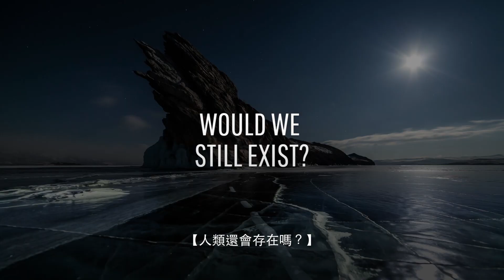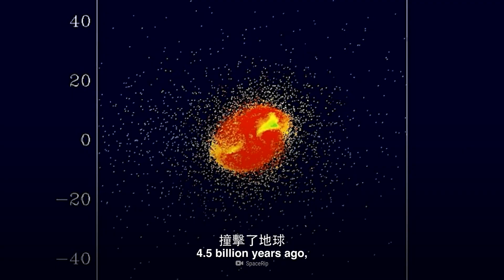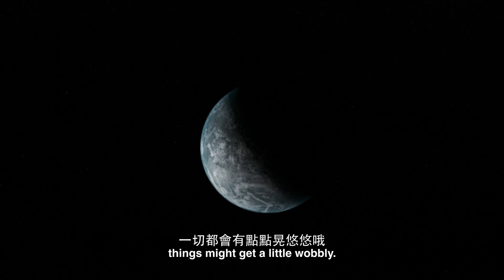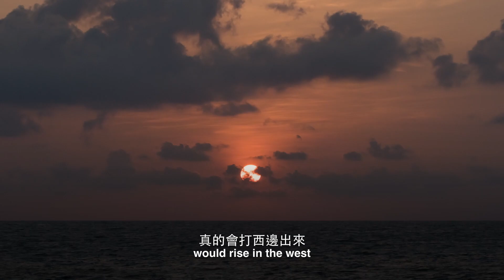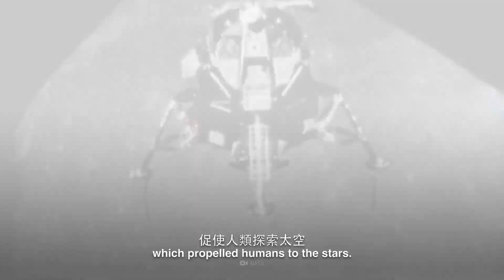如果月球從未形成？｜大膽科學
月球一直以來是我們那位天空中的好鄰居，沒有它的世界實在是難以想像！不過出於科學探索目的，讓我們來嘗試想像一個沒有月球的世界吧！對於地球而言將發生什麼？人類還會存在嗎？生命的形態又會是如何？